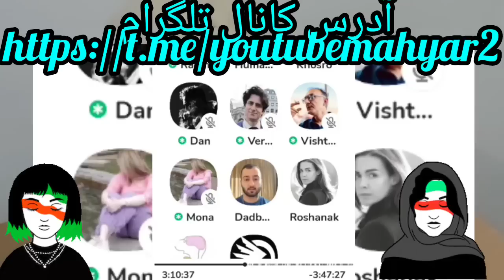بی احترامی به ترنس توسط متعصب باورمند و بحث شدید در اتاق نقد دین بین وریا امیری و ویشتاسب